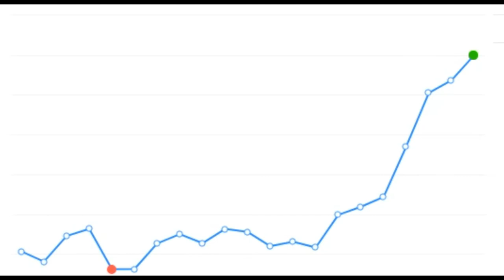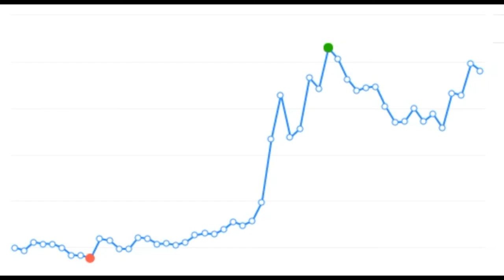Курс Кыргызстан.Сом Доллар США (USD) к сом ( KGS ) ДОЛЛАР Америка